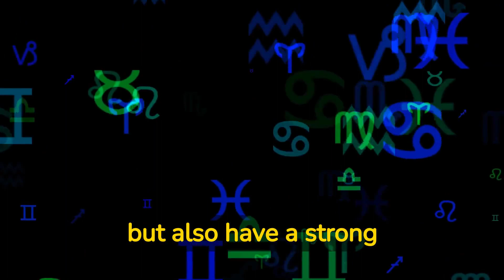The Passionate and Assertive Personality Traits of May 12 Zodiac Sign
Are you born on May 12th or know someone who is? If so, you may be curious about the unique personality traits and characteristics of this zodiac sign. In this video, we will explore the world of May 12th zodiac sign, also known as the Taurus zodiac sign. We will delve into their personality traits, strengths, weaknesses, and love compatibility.

By the end of this video, you will have a better understanding of the May 12th zodiac sign and its impact on your relationships. Whether you are a Taurus yourself or just curious about this sign, this video is for you.